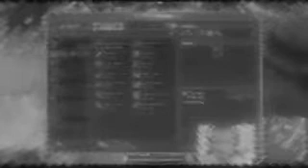fizz doing it big minion aggro with friends